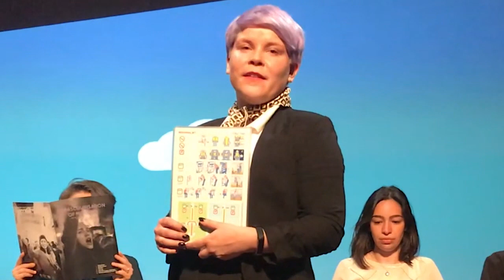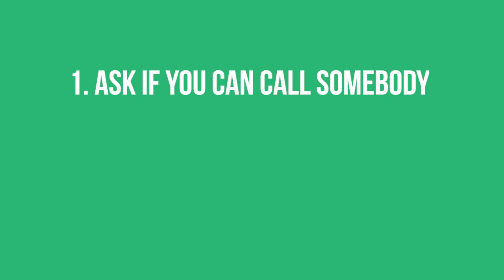On this year's Refugee Day: Stop Deportations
🗣 Subtitles available in EN, ES, FR, PT, DE, CZ, NL, SE, RS

European countries are deporting back young Afghans who have never set foot in the country, or not lived there since they were infants. European countries are deporting back mothers and fathers who are forced to leave their children behind.

On the occasion of today’s refugee day, we demand to end deportations to countries like Afghanistan. As long as European governments don’t act we will keep engaging in acts of civil disobedience to stop the deportation machinery!

To learn more about how to stop a deportation flight, watch our instructions